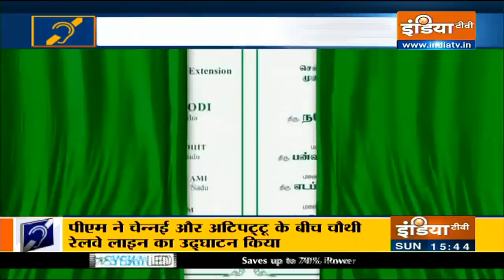IndiaTV Special News | February 14, 2021